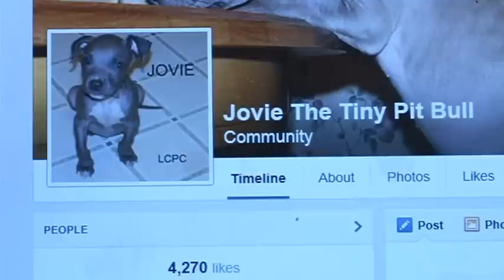Jovie the tiny pitbull on road to recovery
While Jovie the tiny pitbull isn't out of the woods yet, she wouldn't be alive today if it weren't for some generous animal lovers.